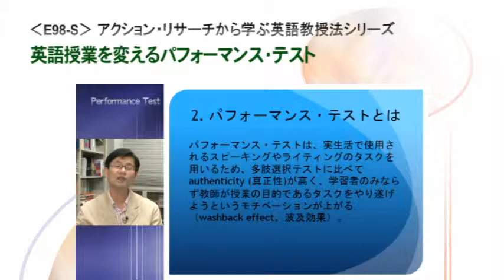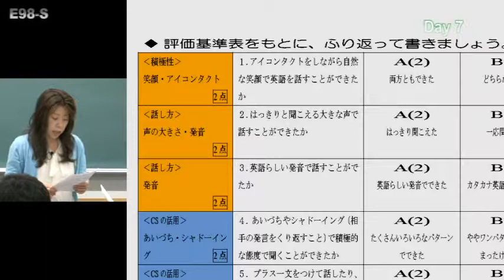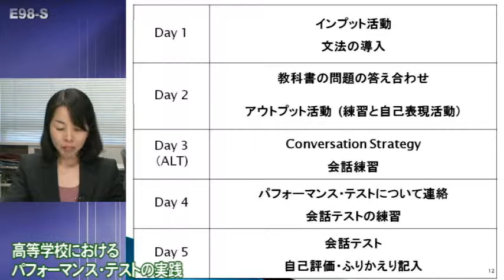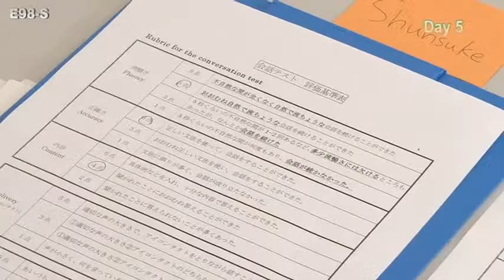アクション・リサーチから学ぶ英語教授法シリーズ 英語授業を変えるパフォーマンス・テスト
ジャパンライムDVD 【英語】
『アクション・リサーチから学ぶ英語教授法シリーズ
英語授業を変えるパフォーマンス・テスト』

■監修・解説
佐藤一嘉
（名古屋外国語大学 外国語学部英語教育科教授／名古屋外国語大学大学院 TESOL『英語教授法』コース主任）

■授業・解説
福元有希美（愛知県大口町立大口中学校／前 江南市立布袋中学校）
奥田紀子（愛知県立天白高等学校／前 愛知県立豊田東高等学校）